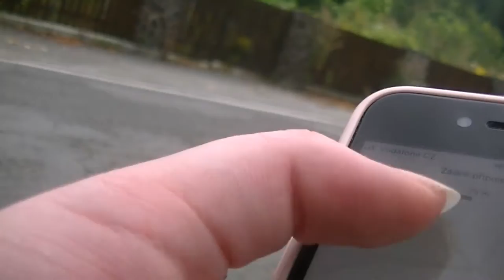VELKÝ KOPEC NA KOLE | Máme se fajn #4 | Ondra & Nelly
Čau, v dnešním videu jsme vyjeli sakra velký kopec 😀  Nebudem to tu obkecávat, jen si užijte video :D